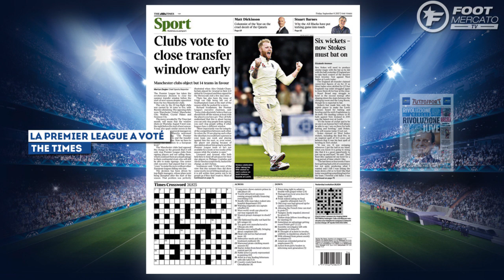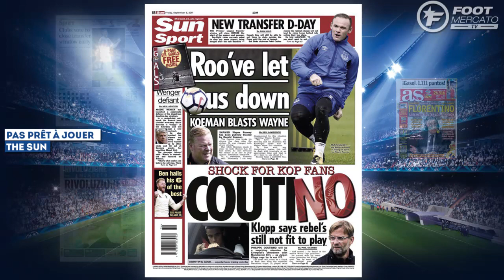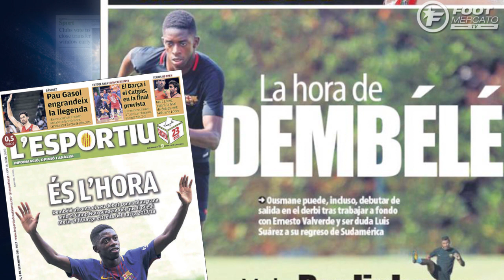La grande réforme du mercato, tout va changer | Revue de presse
Les médias anglais dans leur ensemble confirment que les clubs de Premier League sont tombés d'accord pour réduire la durée du mercato estival. Explications.

Les syndicats l’appelaient de leurs vœux depuis plusieurs mois tout comme l’UEFA et son président Alexander Ceferin, la Premier League vient de statuer. Réunis ce jeudi, les 20 clubs de Premier League ont voté une réforme de taille sur le marché des transferts, annoncent en chœur les principaux médias anglais comme Sky Sports, la BBC, le Telegraph, l’Independent ou le Mirror. Ainsi, le mercato estival prendra fin le jeudi précédant la 1ère journée du championnat anglais.

Un communiqué officiel de la Premier League vient de confirmer l’information. « Les clubs de Premier League ont trouvé un accord pour un amendement qui verra le marché des transferts estival fermer ses portes chaque année, le dernier jeudi avant la reprise du championnat, à 17h. Cette mesure concerne uniquement les clubs de Premier League et pas les autres ligues. Le premier mercato qui sera concerné par cette mesure sera le marché estival 2018 et fermera donc ses portes le jeudi 9 août 2018 à 17h », peut-on lire.
Le prochain mercato d’été fermera le 9 août 2018 en Premier League !

Un changement qui bouleverse la stratégie des directeurs sportifs pour leur recrutement. Si les écuries de l’élite anglaise ne pourront donc plus recruter de joueurs après 17h le jeudi précédant de la 1ère levée du championnat, elles pourront toutefois continuer à perdre des joueurs au profit de formations évoluant dans des pays où le mercato est encore ouvert.

« La nouvelle règle concerne uniquement l’acquisition de joueurs. Les clubs pourront toujours vendre des joueurs dans d’autres championnats dans lesquels le marché sera encore ouvert », précise le communiqué. Reste désormais à savoir si les autres Ligues se mettront au diapason pour réformer elles aussi leurs marchés des transferts.